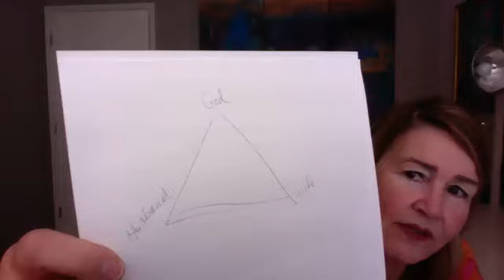Sevilla and Karen talk Quality, Robert Pirsig, Iain McGilchrist, Meaning, and Mental Health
A list of excellencies!

Erik Torenberg's excellent summary of Zen and the Art of Motorcycle Maintenance
Iain McGilchrist's excellent summary of one aspect of The Master and His Emissary

Elements and Principles of Design
Elements:
Line, Size, Shape, Direction, Color, Value, Texture
Principles:
Unity, Harmony, Contrast (Conflict), Dominance, Repetition, Gradation, Variation and Balance
Limitations increase creativity (Boundaries/Connections/Edges)
Competition produces excellence